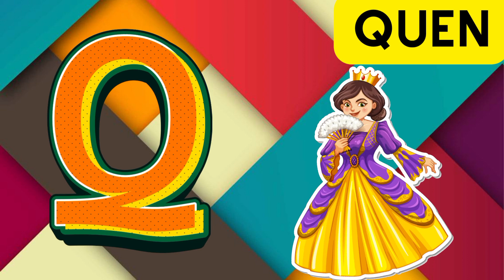phonics song ABC alphabet l ABC alphabet l l ABC alphabet letter sound l ABC alphabet United States